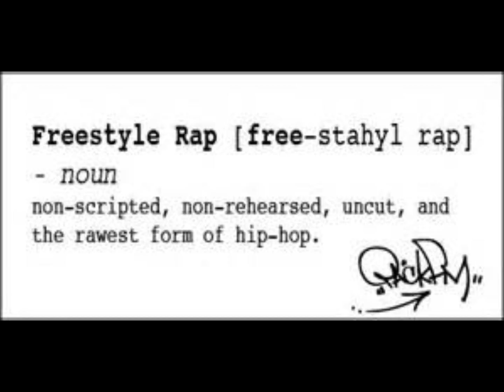Freestyle G F P & Unknown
Freesyle By G F P and Unknown .TTYCT Productions